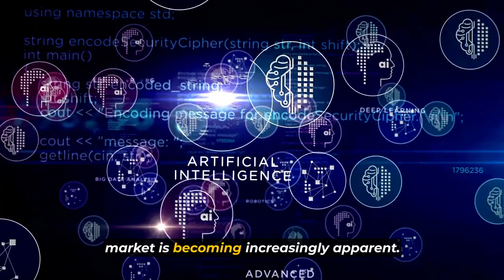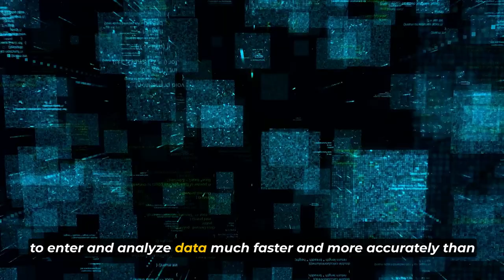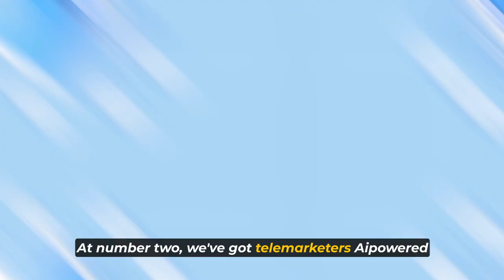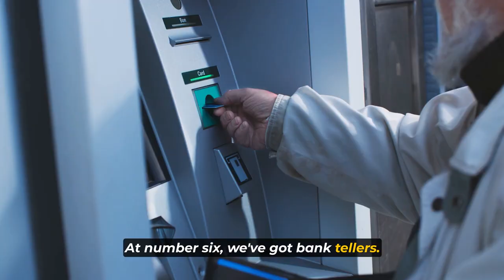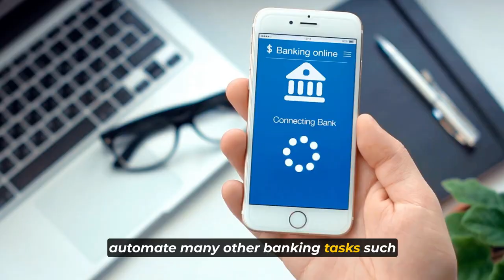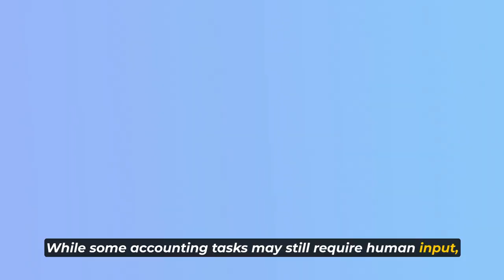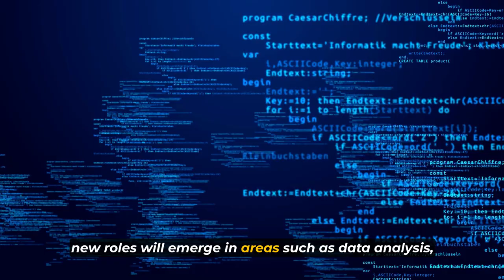These 10 jobs are at risk by Artificial Intelligence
In this video, we explore the top 10 jobs that are at risk of being automated by Artificial Intelligence (AI). As technology continues to advance, many industries are experiencing a significant shift, and it's essential to stay informed about the potential impact on the job market.

We'll take a closer look at each of the 10 jobs, examining the specific tasks that are at risk of being replaced by AI, and discuss the potential consequences for those working in these fields.

We'll also explore the broader implications of AI on the job market and the economy, including the potential for job displacement and the need for new skills and training to keep up with the changing technological landscape.

By the end of this video, you'll have a better understanding of the impact of AI on the job market and how it could affect your career or industry. We hope that this video will encourage you to start thinking about the potential risks and opportunities presented by AI and how you can prepare for the future of work.